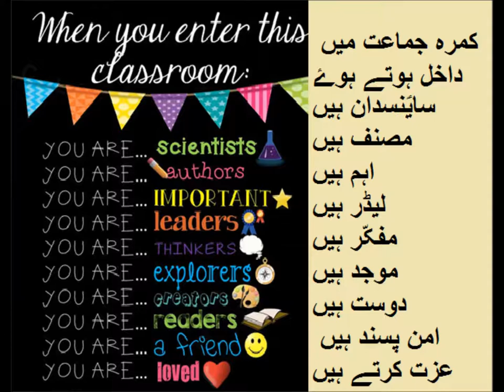Urdu Grammar/اردو سیکھیں اردو گرامر "و" معدولہ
Class 1 Urdu sabaq 23, Urdu Grammar wao Madoolah, اردو گرامر "و" معدولہ
wao madoolah in urdu for grade 1 kids